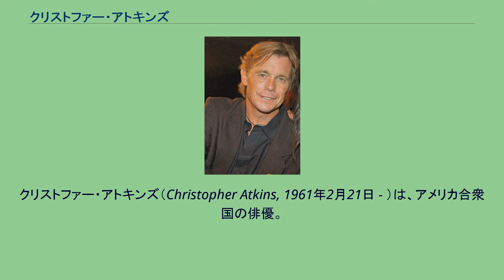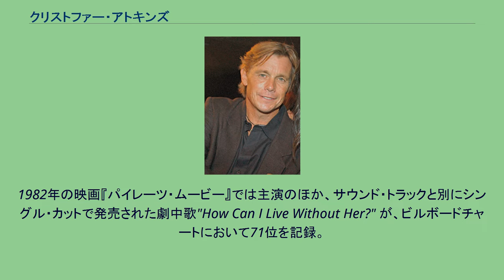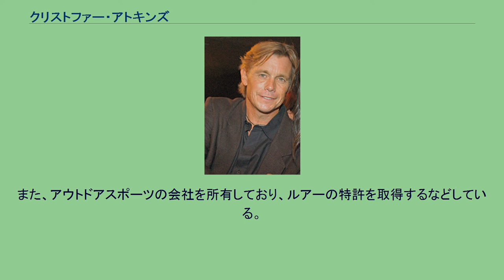クリストファー・アトキンズ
クリストファー・アトキンズ（Christopher Atkins, 1961年2月21日 - ）は、アメリカ合衆国の俳優。
ニューヨーク州ライ市生まれ。
7歳の時、両親が離婚し、教師をしていた母親に育てられた。
ライフガードやセーリングの教官養成高校に在学中、友人のすすめから映画『青い珊瑚礁』のオーディションを受けた結果、受験者4000人以上の関門をくぐり抜けてリチャード役に抜擢された。
当時は俳優になるといった興味や関心は特に抱いていなかったというが、ブルック・シールズとの共演で映画デビューを果たす。
公開後、450万ドルの製作費に対して5800万ドルの興行収入を記録する大ヒットとなり、さらに得意の水泳を生かすことのできる役であったこと、可愛げのある風貌だったことから、アトキンズはアイドルとしての確固たる地位を築き上げる。
同作の演技でゴールデングローブ賞映画新人男優賞（現在は廃止）のノミネートも受けた。
1982年の映画『パイレーツ・ムービー』では主演のほか、サウンド・トラックと別にシングル・カットで発売された劇中歌"How Can I Live Without Her?" が、ビルボードチャートにおいて71位を記録。
しかし、その後にレスリー・アン・ウォーレンと共演した1983年の映画『ナイト・イン・ヘブン』で、男性ストリッパーとして働きながら大学に通う、無遠慮で少々自意識過剰な学生を演じて、ゴールデンラズベリー賞主演男優賞を受賞した。
これらのフレッシュな役柄のイメージから映画出演の他に、ティーン向け雑誌の表紙に数多く登場したり、アトキンズの若々しさを前面に押し出した演出でコカ・コーラ、アディダスといった大手企業のテレビコマーシャルにも起用された。
1990年代から2000年代にかけては次第にデビュー当時の勢いが失われ、テレビ映画や小規模作品への出演が多くなってゆく。
そのなか、『ブルック・シールズのハロー!スーザン』にゲスト出演し、かつての共演者ブルック・シールズと再び共演を果たしている。
私生活においては1985年にオーストラリア人のリン・バーロンと結婚して2人の子供をもうけたが、のちに離婚。
また、アウトドアスポーツの会社を所有しており、ルアーの特許を取得するなどしている。